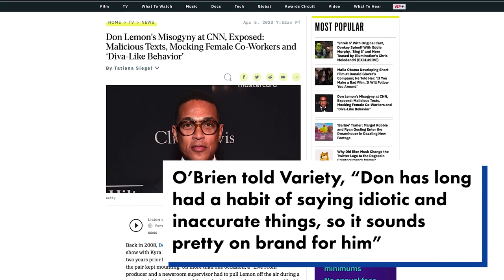CNN’s Don Lemon has long history of sexist, ‘diva-like behavior’: report | New York Post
CNN host Don Lemon’s history of alienating female co-workers during nearly two decades at the all-news cable channel includes telling Soledad O’Brien that she wasn’t really black and calling a female producer fat to her face, according to a bombshell report.

Lemon, who was recently forced to undergo sensitivity training after he made sexist comments on the air about GOP presidential candidate Nikki Haley’s age, is described in a damning exposé by Variety as a malcontent who frequently engaged in “diva-like behavior.”

According to Variety, Lemon sent threatening, anonymous text messages to colleague Kyra Phillips because he was jealous that she was assigned to cover the aftermath of the US invasion of Iraq.

“Now you’ve crossed the line, and you’re going to pay for it,” read one message sent to Phillips’ phone from an anonymous number that was later reportedly traced to Lemon.

According to Variety, CNN, which conducted an investigation of the texts, removed Lemon from his co-anchoring duties alongside Phillips and demoted him to weekends.